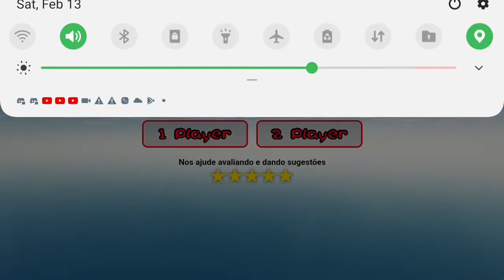pipa combate 3D music